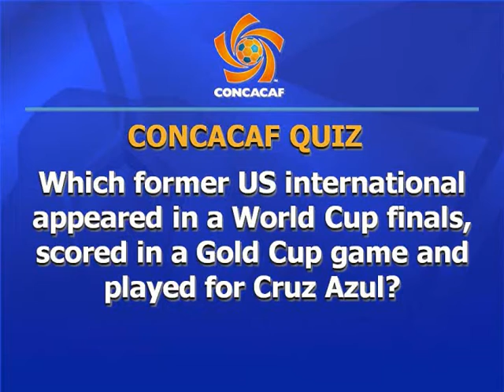CONCACAF VideoSignals - 08/06/09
VideoSignals of Thursday, August 6th, 2009...includes CONCACAF Champions League highlights of New York Red Bulls/W Connection & Cruz Azul/Herediano